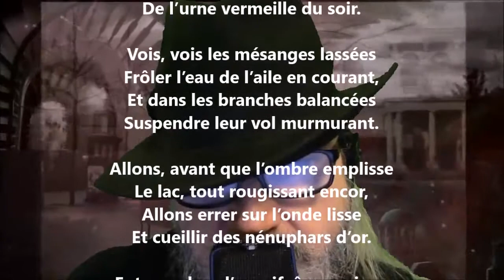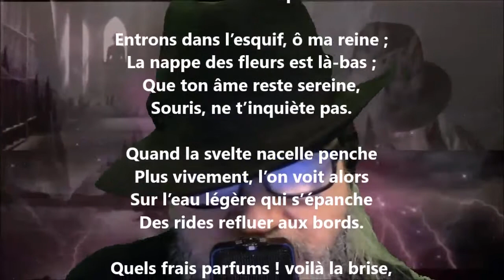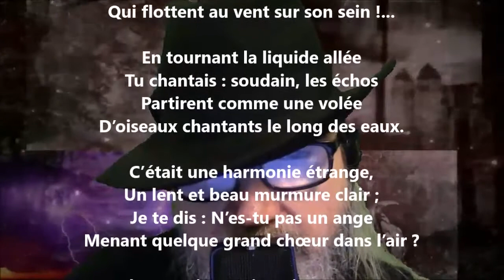Bluette - Alfred Garneau lu par Yvon Jean